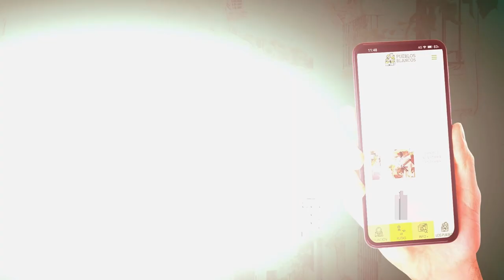Descubre un pueblo de BELLEZA INFINITA, ALGODONALES (I)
Algodonales cuenta con 5.630 habitantes. Su extensión superficial es de 135 km². Se encuentra situada a una altitud de 370 metros situada en el extremo nororiental, emplazada en la  Sierra de Líjar, entre los ríos Guadalete y Guadalporcún.

Algodonales, en 1817, es reconocido por S.M. El Rey Fernando VII, quien firma una Real Cédula, concediéndole el Título de Villa de Algodonales “Pueblo de los más beneméritos de España”. Otorgándole el título de Villazgo y un término municipal de 23.000 fanegas de tierra, incluida la Sierra de Líjar y le anexiona la cortijada de “La Muela”.

Algodonales, actualmente, basa su economía en la agricultura (olivos, cereales, viñedos), así como ganadería y Turismo Rural y de Aventura, como el vuelo libre donde dispone de tres pistas para la práctica de este deporte.